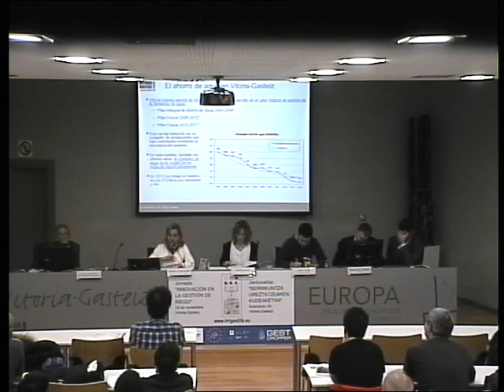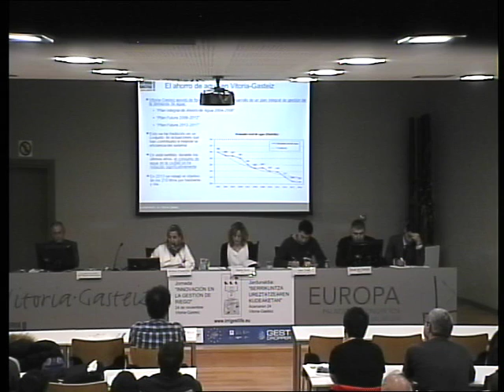Jornada riego 2015, Ainhoa Etxeandia / Ureztatze jardunaldia 2015, Ainhoa Etxeandia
Jornada riego del proyecto LIFE11 ENV/ES/615 (24/11/2015), intervención de Ainhoa Etxeandia / LIFE11 ENV/ES/615 proiektuaren ureztatze jardunaldia (2015/11/24), AInhoa Etxeandiaren hitzaldia